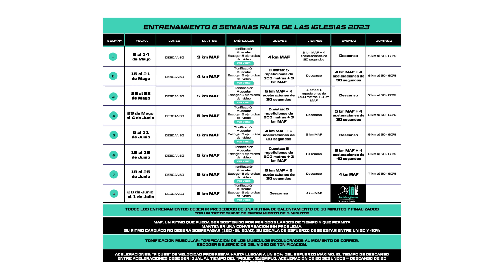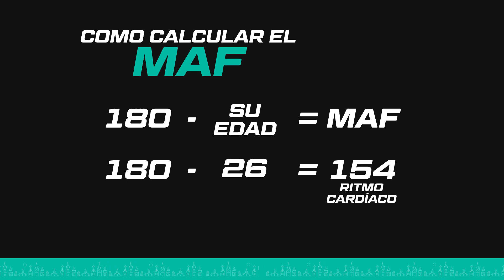Ruta de las Iglesias 10k - Semana 1 - Entrenamiento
Presentamos el Plan de Entrenamiento -Semana 1- para prepararse a Ruta de las Iglesias 2023

¡Ruta de las Iglesias 10k más que una carrera una experiencia inolvidable!